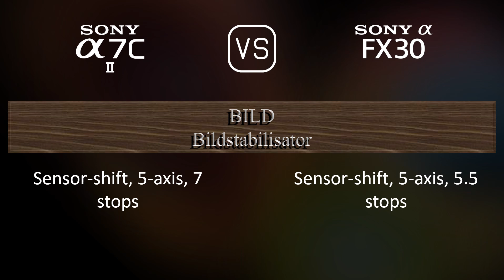Sony A7C II vs. Sony FX30: Ein Vergleich der technischen Daten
Dieses Video gibt einen Überblick über die Sony A7C II und die Sony FX30 in einem parallelen Technikdatenvergleich (comparison of specifications). Vielen Dank fürs Zuschauen.

00:25 EINFÜHRUNG
00:33 KAMERAGEHÄUSE
00:40 BILDSENSOR
01:01 BILD
01:16 OPTIK & FOKUS
01:41 BILDSCHIRM
01:58 SUCHER
02:13 FOTOGRAFISCHE FUNKTIONEN
03:06 VIDEOGRAFISCHE FUNKTIONEN
03:20 SPEICHERUNG
03:24 KONNEKTIVITÄT
03:49 ALLGEMEINE ANGABEN
04:07 SONSTIGE FUNKTIONEN